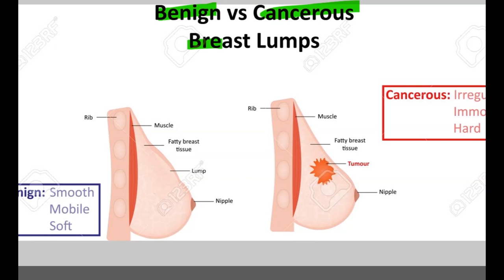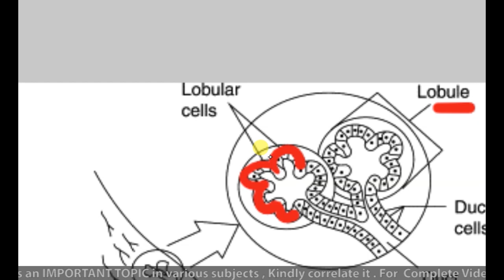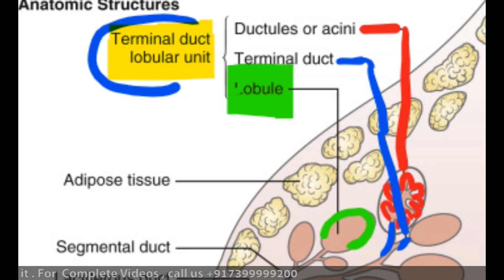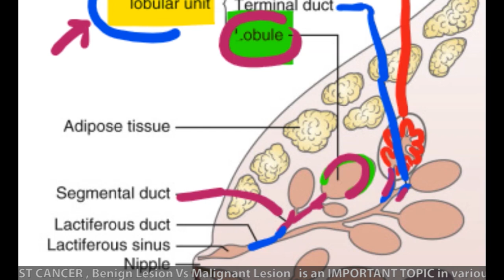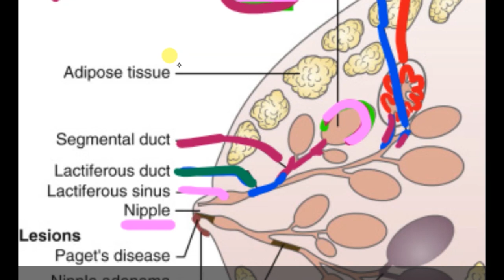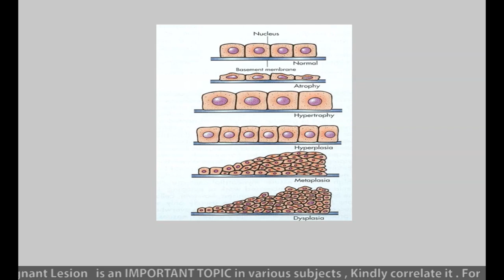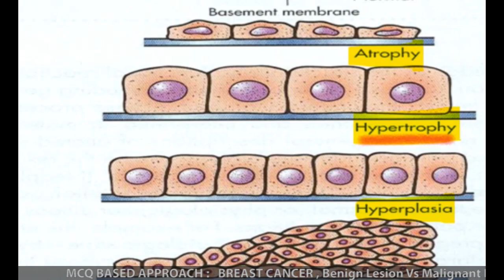01 BREAST CANCER , Benign Lesion Vs Malignant Lesion, SURGERY LECTURES, PATHOLOGY LECTURES , NEET PG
BENIGN BREAST DISEASES ,
Breast cancer is cancer that forms in the cells of the breasts. After skin cancer, breast cancer is the most common cancer diagnosed in women in the United States. Breast cancer can occur in both men and women, but it's far more common in women.